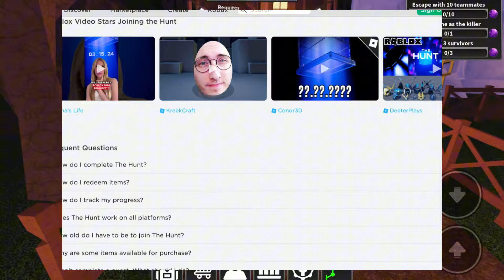🍀💚What’s happening tomorrow in survive the killer ? SOME INFO *roblox event* 🌈💙countdown